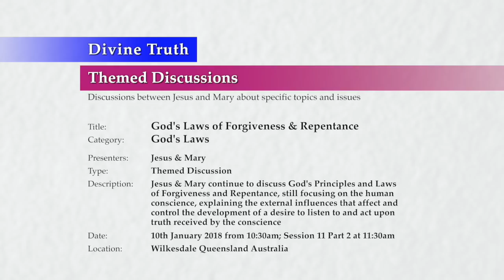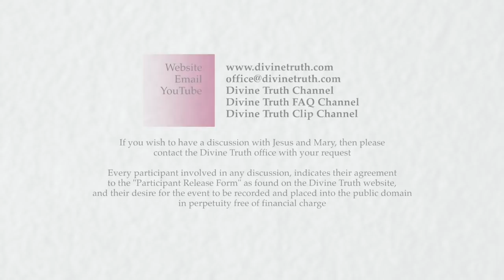20180110-1130 God's Laws of Forgiveness & Repentance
Location & Time: Wilkesdale, Queensland, Australia on 10th January 2018 at 10:30am; Session 11 Part 2 at 11:30am

Description: Jesus & Mary continue to discuss God's Principles and Laws of Forgiveness and Repentance, still focusing on the human conscience, explaining the external influences that affect and control the development of a desire to listen to and act upon truth received by the conscience

Chapters:
00:00:44  Influences upon personal desire control the operation of conscience P2
00:00:44    Examples of conscience challenging parental belief, lifestyle and emotions
00:26:02    Familial emotions and beliefs impact sensitivity to and desire for conscience
00:35:32      Conscience, familial emotions and partner relationships
00:43:13      Conscience, familial emotions and relationship with God
00:50:14      Conscience, familial emotions and desire to release emotion

Title: God's Laws of Forgiveness & Repentance
Category: God's Laws
Presenters: Jesus & Mary
Type: Themed Discussion